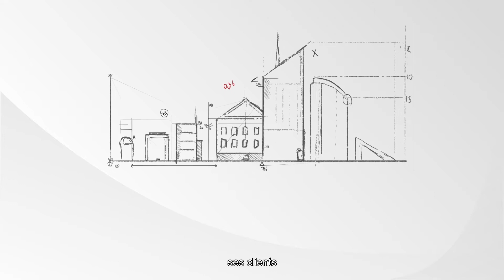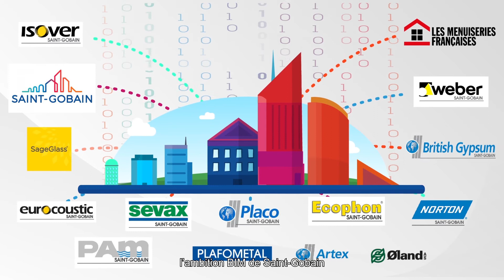Le BIM avec Saint-Gobain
Dès aujourd’hui, le BIM offre à l’ensemble des acteurs de la construction des services et solutions qui facilitent toutes les étapes de leur projet. Découvrez dans cette vidéo l’engagement de Saint-Gobain à travers le BIM, tout au long du cycle de vie des projets.